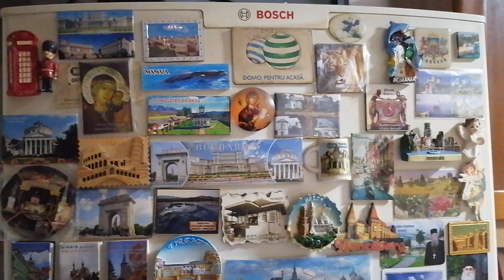Magneței de frigider